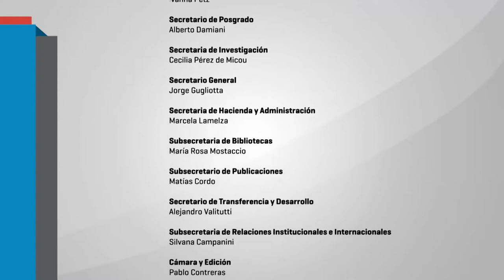09 -Educación popular y luchas por la educación pública en América Latina Adriana Puiggrós